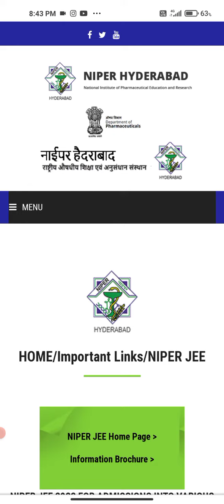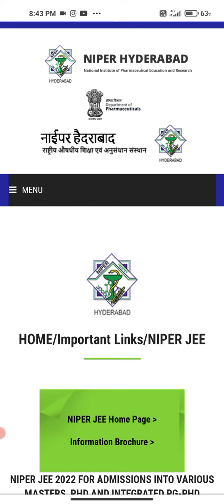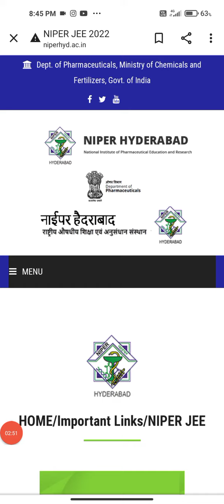NIPER HYDERABAD 2022 REGISTRATION STARTS 🤞| PHARMACEUTICAL CHEMISTRY